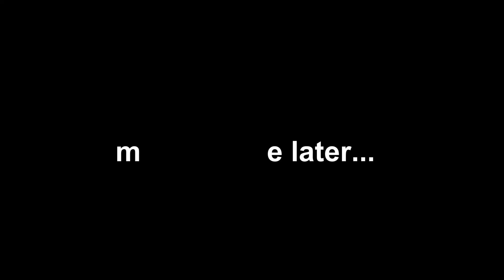Eggcellent Flight🐇🐣 //FPV Freestyle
Had a fun day making some Easter eggs with the kiddos. I had an eggcellent idea and eggsecuted it. I guess being an egg is not all it's cracked up to be. Mr. Eggs Benedict couldn't hatchet being made into a sandwich or deviled egg by the poachers. Hope you enjoy The Great Easter Eggscape!

As always thank you to all my subscribers for sticking with me! And thank you for all the kind support!🙏👊🤘✌

Happy Flying!

Quadcopter
Frame: Iflight XL5 V2
Motors: Rotor Riot Hypetrain V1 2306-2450kv
Props: DAL Prop 5040c
Camera: Runcam Eagle 2 Pro
VTX: TBS Unify
Antenna: TBS Triumph
FC: Hobbywing XROTOR F4
ESC: Hobbywing 40amp 4in1
Receiver: Crossfire Micro RX w/t Immortal T antenna
Batterys: Ovonic 1300mah 100C
Fatshark Dominator V3
Module: Laforge V2 diversity
Antenna: TBS Triumph RHCP
Diversity antenna: Immersion RC Spiro net 8dBi
Transmitter: Frsky Taranis X9D Plus
External TX: TBS Crossfire Micro